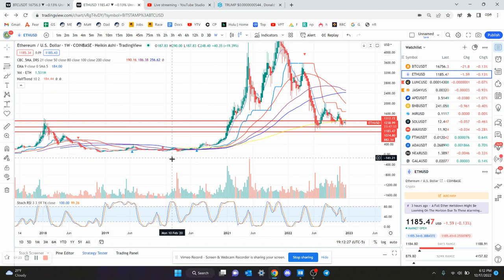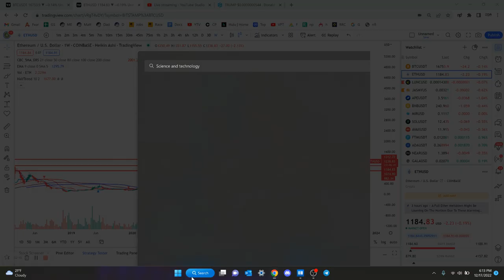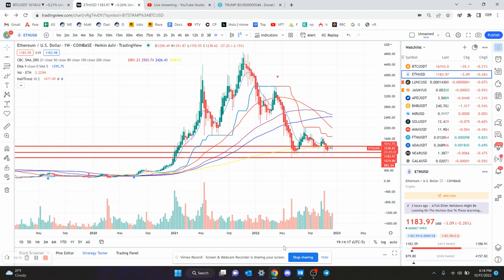ETH Crypto Coin on KuCoin - Technical Analysis December 2022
FAMEEX Link To Signup:

Code for Discount: 7MM25B